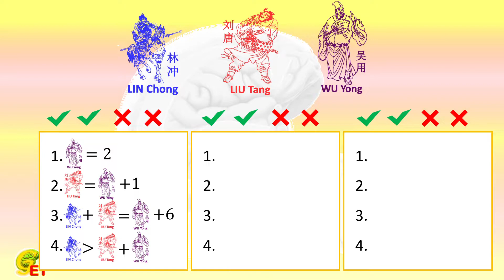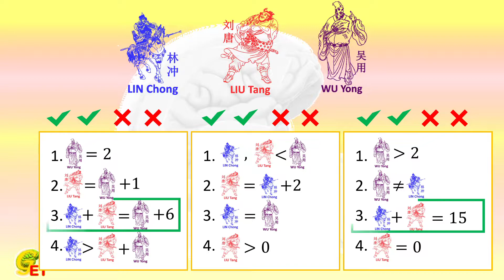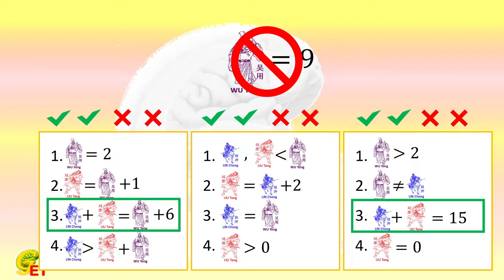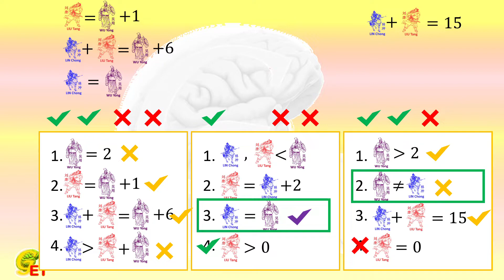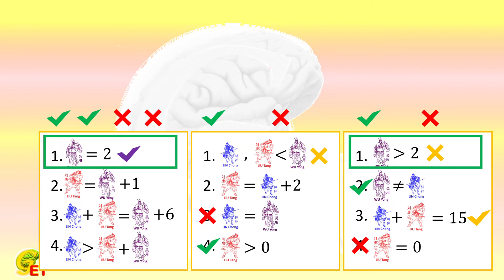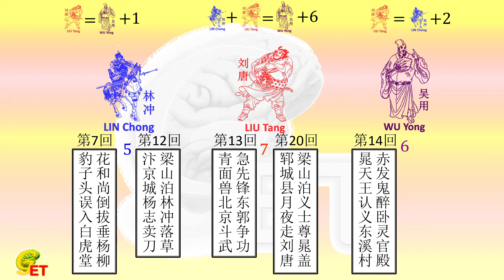Logic Puzzle – How many chapters they experienced? 【Fun Math, 8th grade – 22】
We have 3 groups of tips. Each group has 4, of which 2 are true and the other 2 are false. By analyzing them, we infer how many chapters three characters in the novel “Water Margin” experienced from their first appearance to joining the Liangshan team.